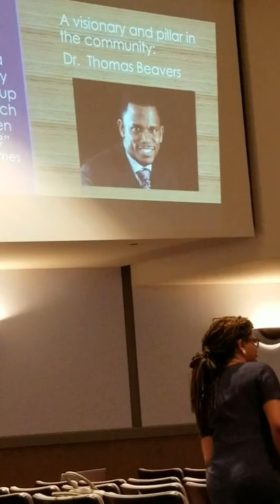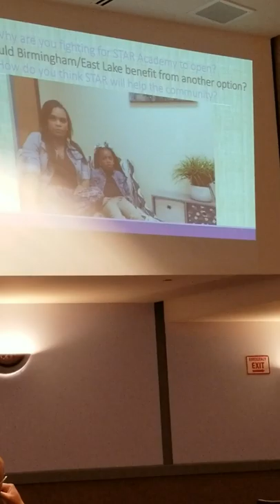September 27, 2017